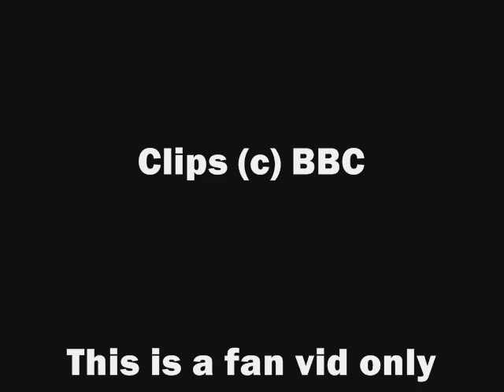Merlin: Go the Distance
my second merlin fan vid